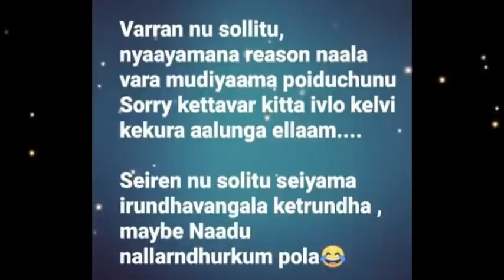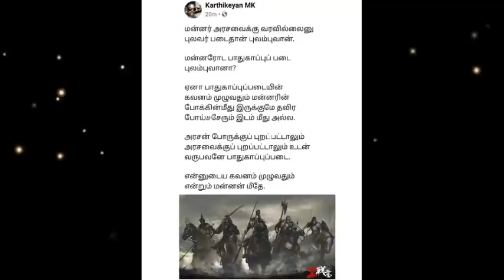ரஜினி அவ்ளோ எடுத்து சொல்லியும் கேட்கல! கிழித்து தொங்கவிட்ட தீவிர ரசிகன்! வைரலாகும் ஆடியோ!